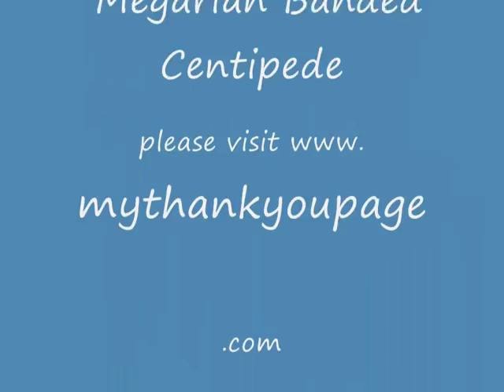Megarian Banded Centipede in Portugal.wmv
Megarian Banded Centipede in Portugal. These Centipedes can give you a nasty bite. They are found in Portugal and Spain.